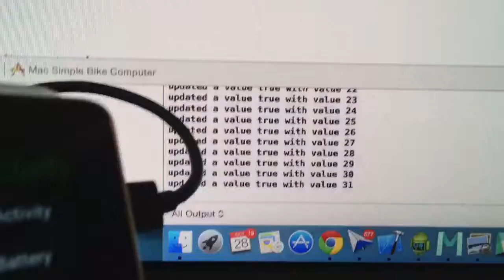Wear with BTLE heart beat sensor simulation running on mac